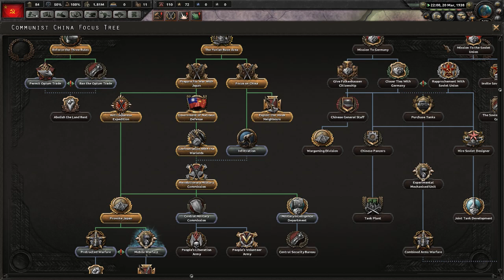HOI4 Waking the Tiger - Communist China #2 War Master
Well the first one was bad tho so I gotta do the second one again !
it was better xD